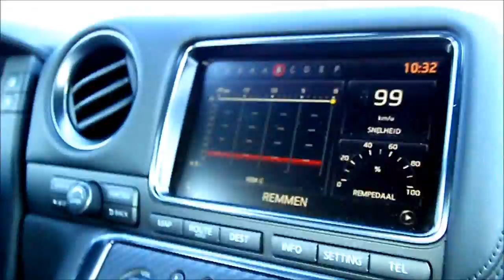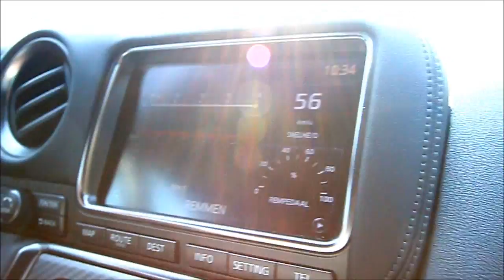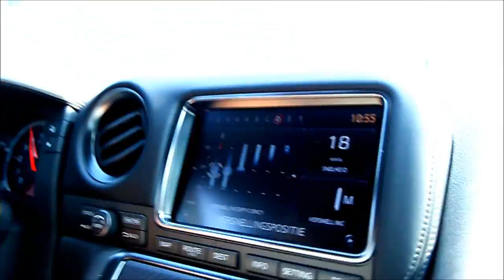GT-R 2011 Switzer R1K @ Autobahn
A Nissan GT-R 2011 Switzer R1K @ Autobahn